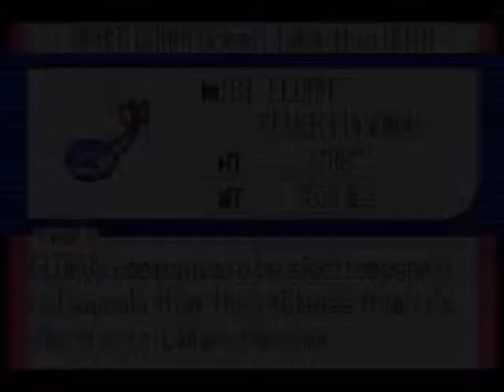Pokemon Quartz Part 31: Generator Cave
The Gym Leader that looks like Iron Man sends us to Generator Cave to turn off the generator.